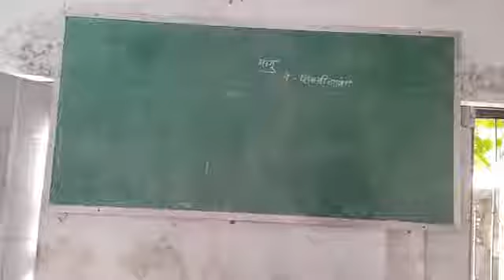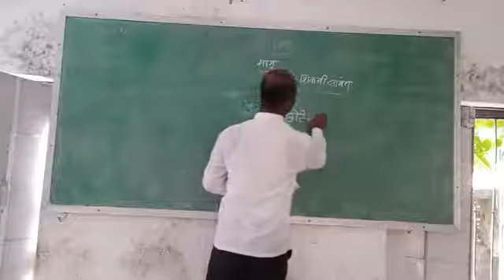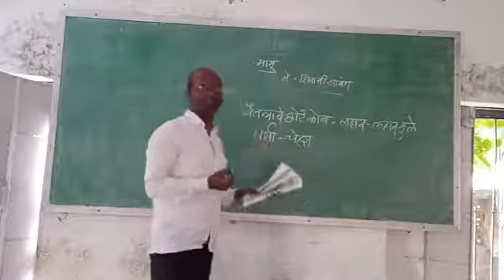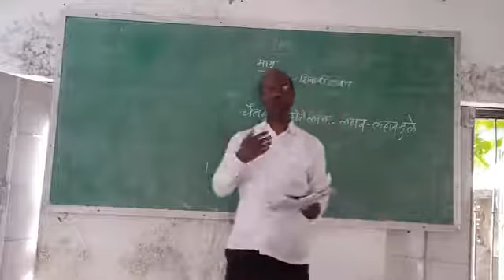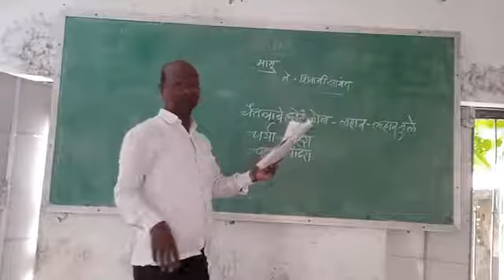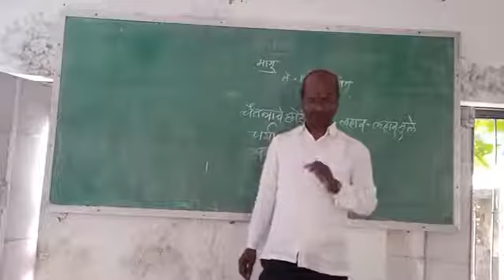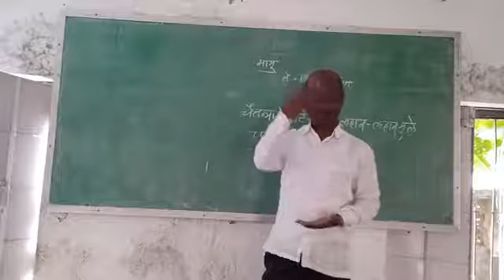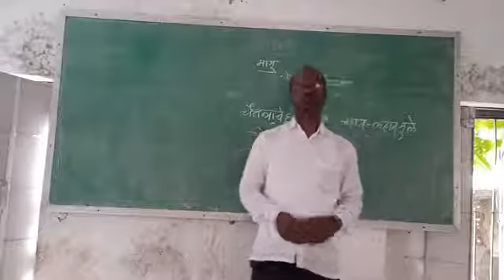JVM murud इयत्ता अकरावी मराठी ' 'मामू' शिवाजी सावंत भाग-2/ 21 ऑक्टोबर